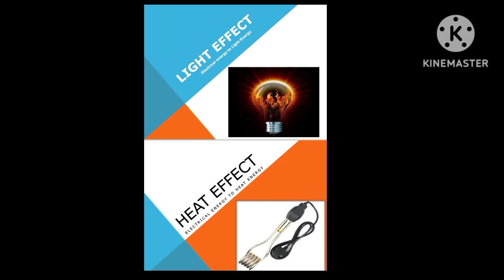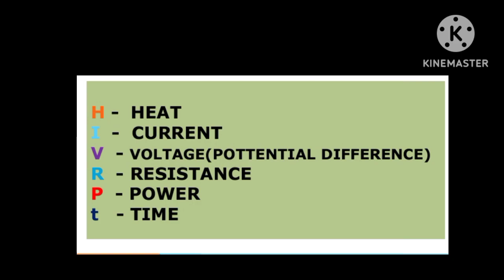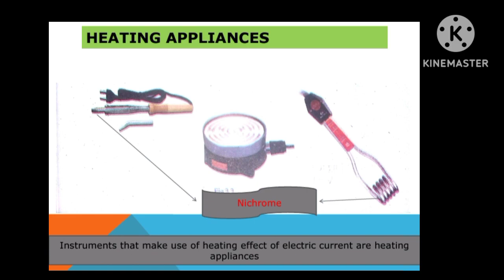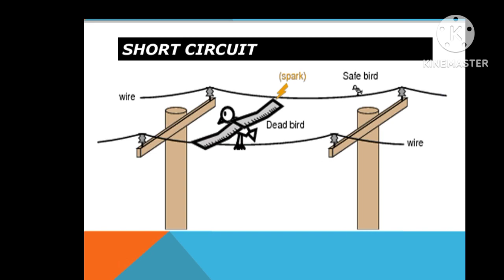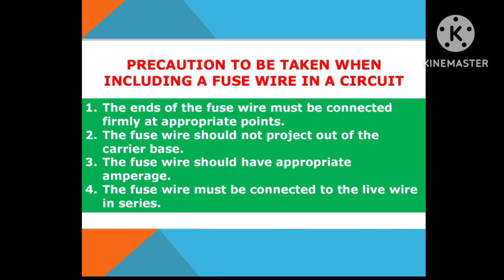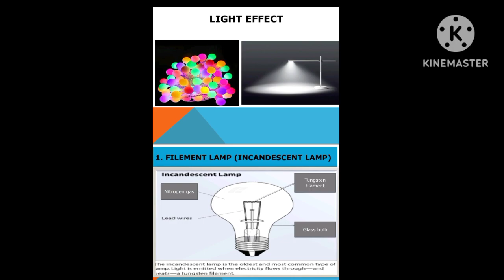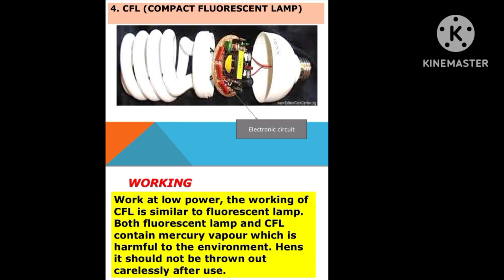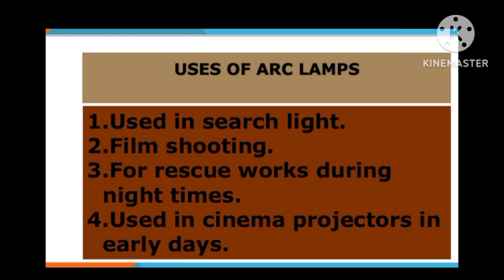EFFECTS OF ELECTRIC CURRENT | SSLC|PHYSICS | short notes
physics, effects of electric current, short notes for exam